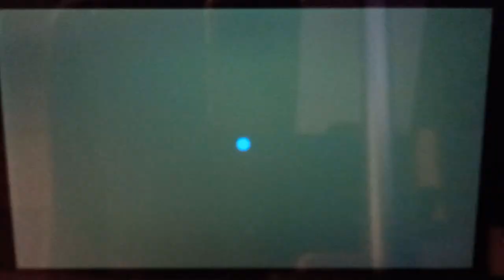Super Mario Wonder - Tailys Toxic Pond with only 2 jumps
Safety Bounce is perfectly balanced.